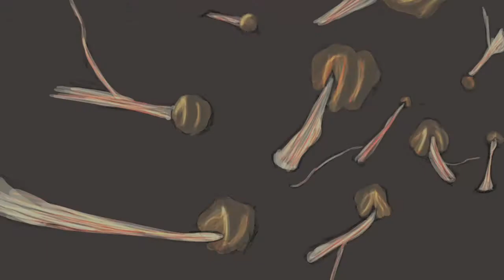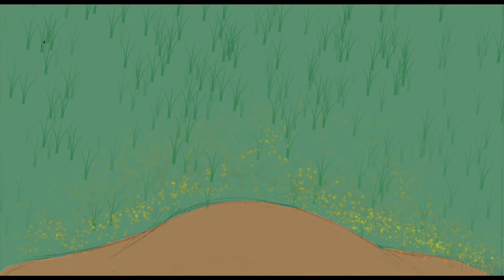Mushroom_ Life Cycle Animatic3.mov